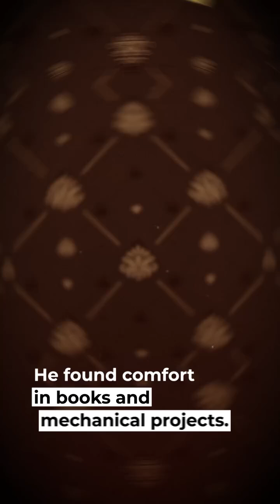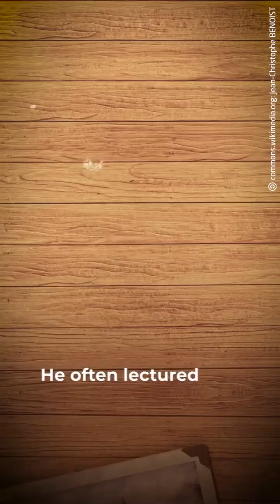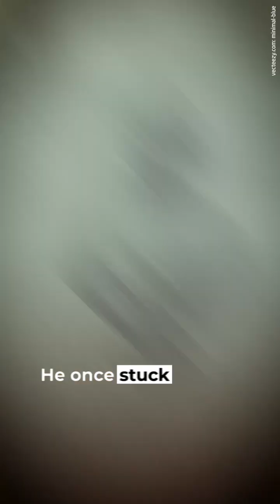Isaac Newton’s Mother Forced Him to Become a Farmer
Isaac Newton's mother, Hannah Ayscough, played a significant role in his early life. After the death of Newton's father, Hannah remarried a wealthy clergyman named Barnabas Smith. This marriage led to young Isaac being left in the care of his grandparents, which deeply affected him2.

When Newton was around 15 or 16 years old, his mother, now widowed for the second time, decided that he should become a farmer, following in his father's footsteps. She took him out of school and brought him back to Woolsthorpe Manor to manage the family farm2. However, Newton showed little interest or aptitude for farming and performed poorly at it.

Recognizing his lack of enthusiasm for farming, Newton's former headmaster persuaded Hannah to allow him to return to school. This decision ultimately paved the way for Newton to attend Trinity College, University of Cambridge, in 1661, where he would go on to make groundbreaking contributions to science and mathematics3.

Hannah's initial insistence on making Newton a farmer could have drastically altered the course of his life, but her eventual support for his education allowed him to pursue his true passions and achieve greatness.